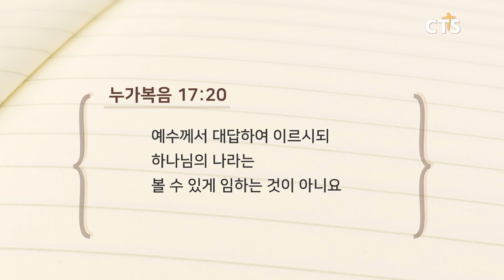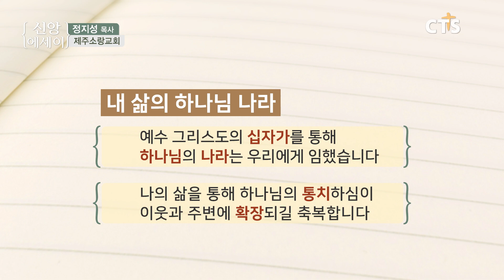CTS 신앙에세이 | 내 삶의 하나님 나라(제주소랑교회 정지성 목사) | 5분 묵상